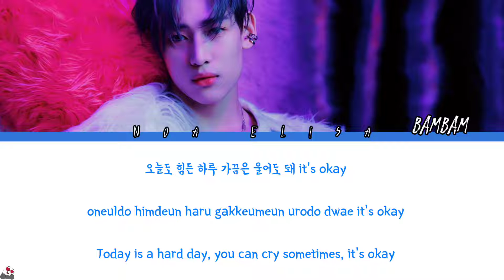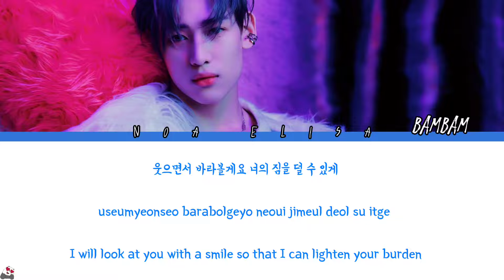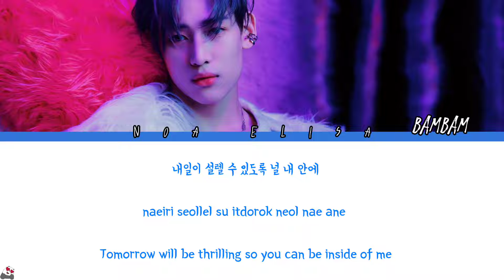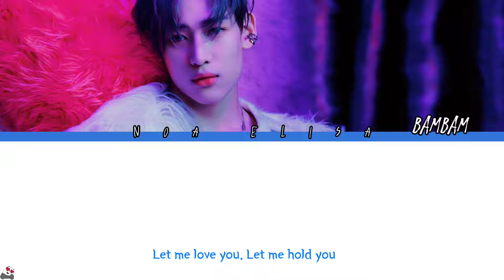BamBam(뱀뱀) - Let Me Love You Lyrics ( Han/Rom\Eng]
All materials Audio, image , featured in the video are owned by their respected owners. We don't claim as ours.